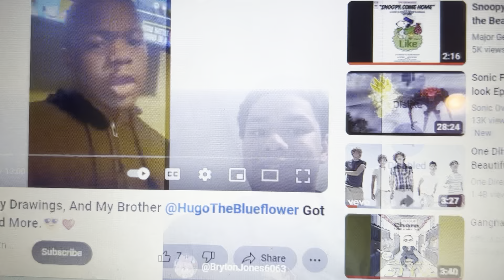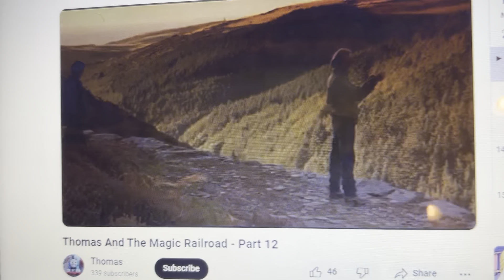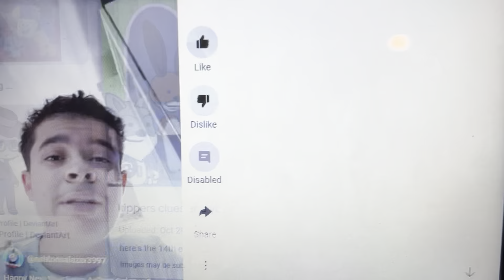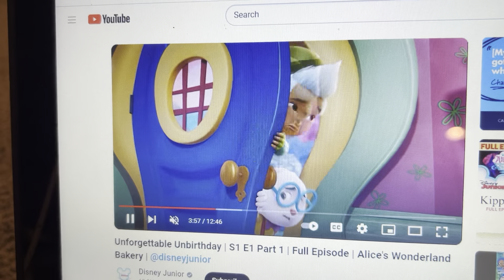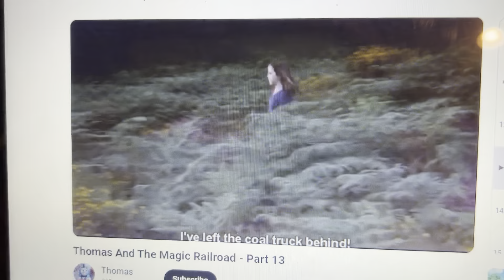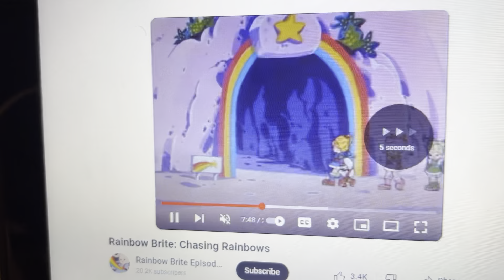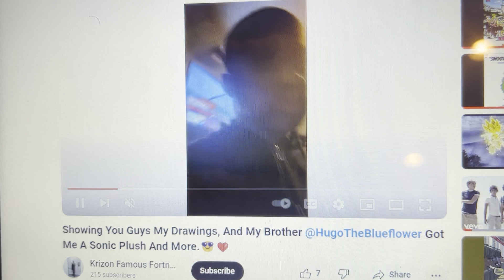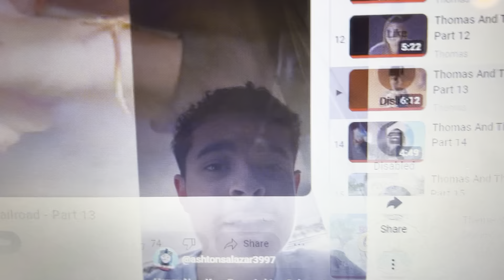Alice and the magic railroad part 6/Thomas and the magic railroad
For @WickedRockstarDemondXX2009